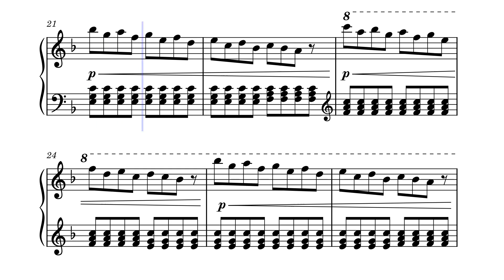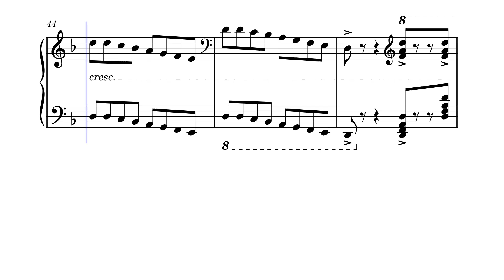Шуточка - Ю. Весняк